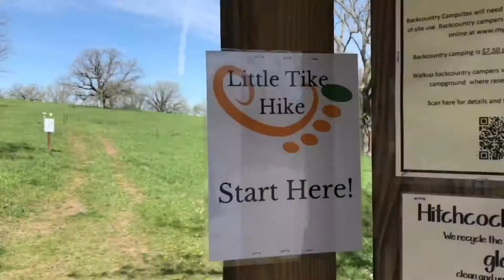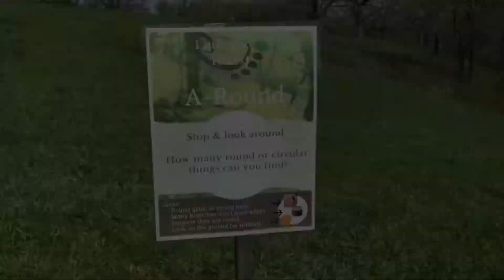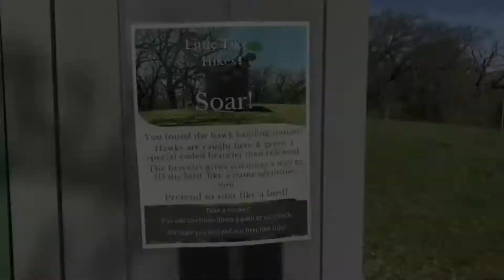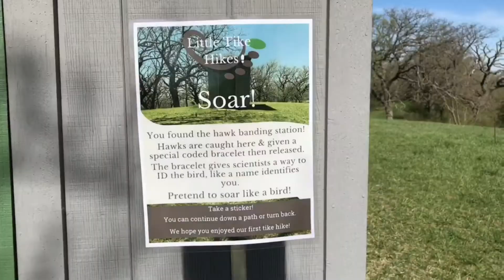Join us for a Little Tike Hike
Head to Hitchcock Nature Center & Botna Bend Park each month for new Little Tike Hike activities.